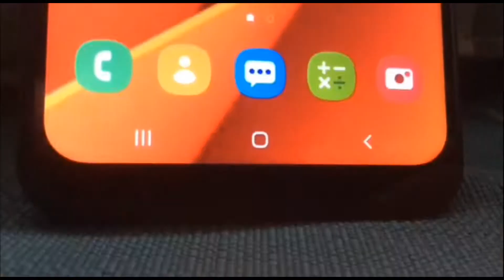SAMSUNG A10 S First Look / First Sale / I got first sale !!!!!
Androidv9.0 (pie)

PERFORMANCE
Octa core (  2 GHz )
2 GB  RAM

DISPLAY
6.2 inches ( 15.75 )
PLS TFT LCD

CAMERA

Please Share my channel
If you have any doubt Pls comment

Mizwar's Production